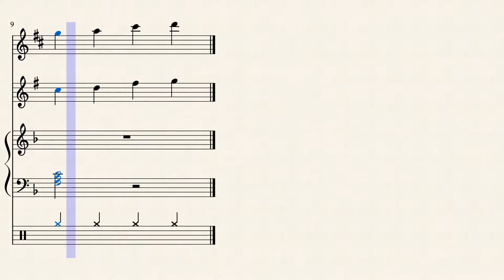00000001 F major exercise with click track by Rex Djere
F major concert exercise; D/G major for the alto/tenor saxophones.